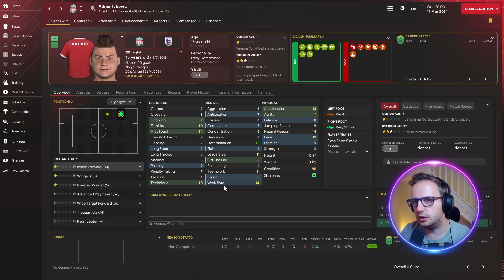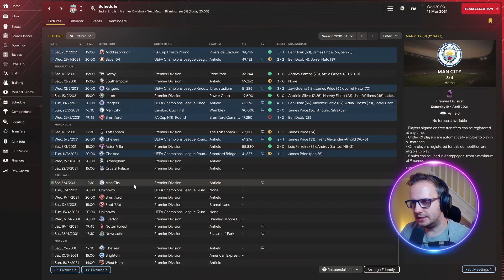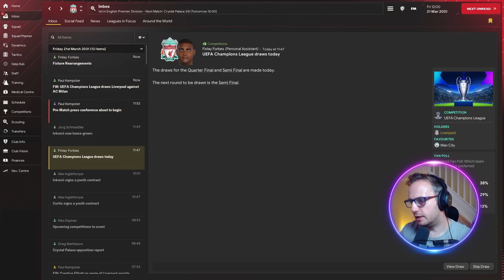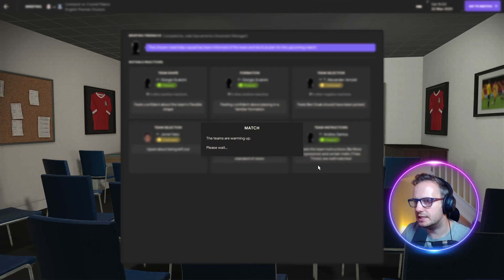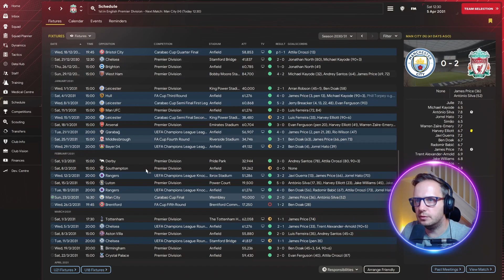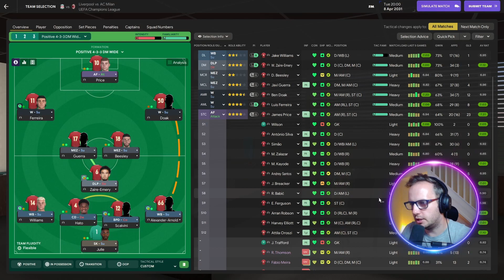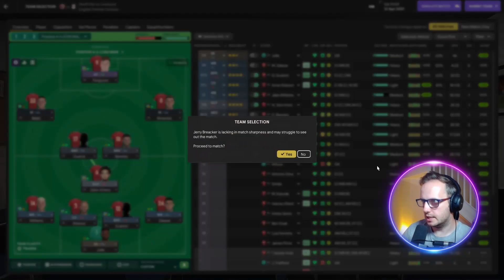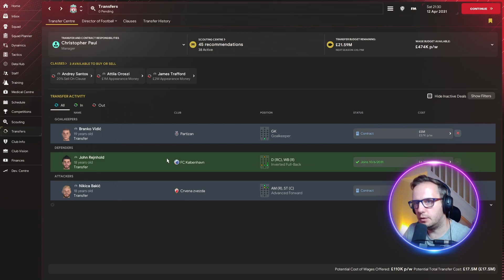Late season troubles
ROAD TO GLORY! FOOTBALL MANAGER 2024!

After doing the Champions League and FA Cup double in our first full season with Liverpool, it's time to try and win the Premier League.

Quarter Final First Leg of the Champions League V AC Milan and we try to remain unbeaten in the League.

Episode Title: Misery in the Champions League and the Premier League.

A career mode journeyman save on Football Manager 2024. Starting in the Vanarama National League North in England with the mighty Chester, with the potential to end up anywhere in the world with the aim of being the best manager there has ever been.